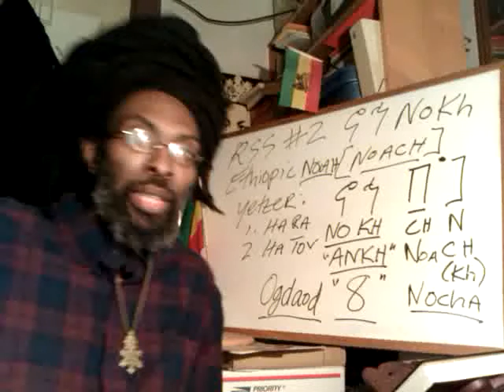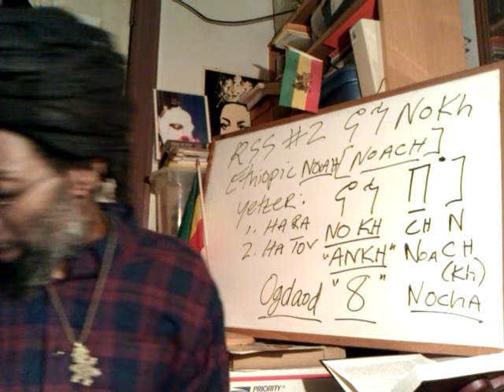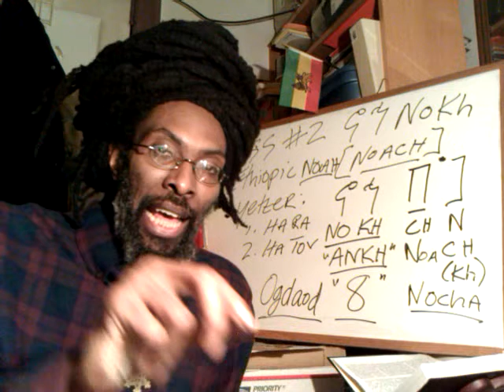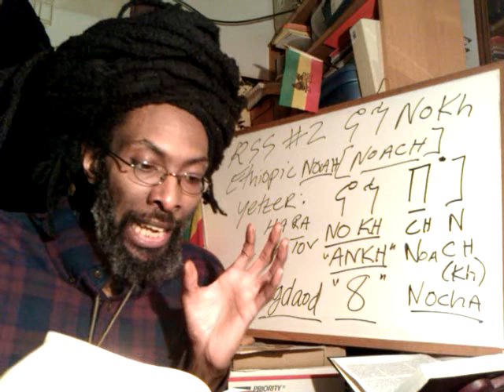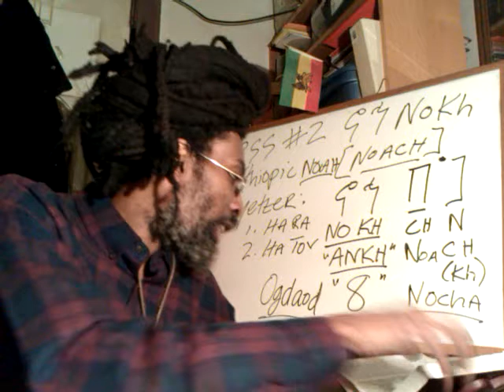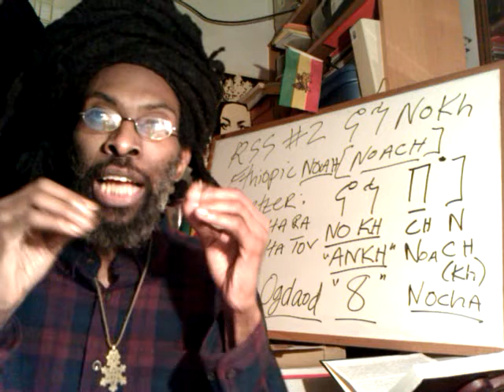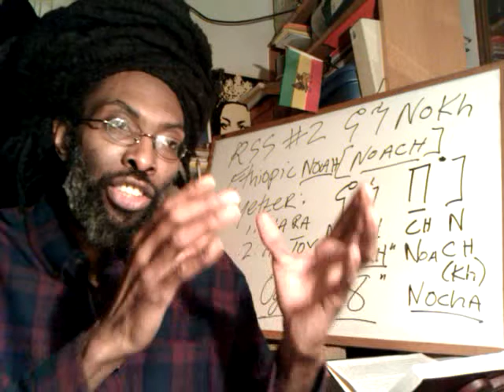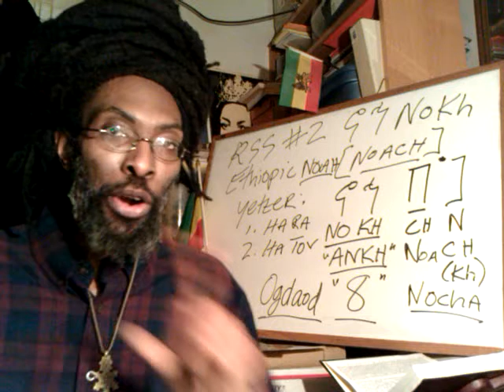RASTAFARI GENESIS 6:5; 8:21 - EVIL INCLINATION Yetzer Hara vs GOOD Yetzer Ha Tov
ETHIOPIC TALMUDIC RAS2: Causes & Be-causes of NOAH's Flood; Yetzer Hara vs Yetzer Ha Tov